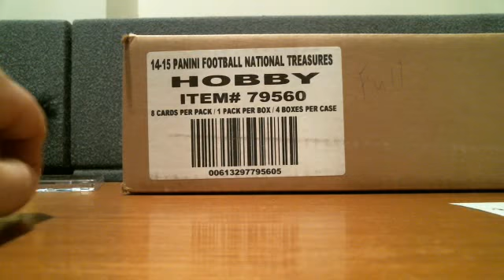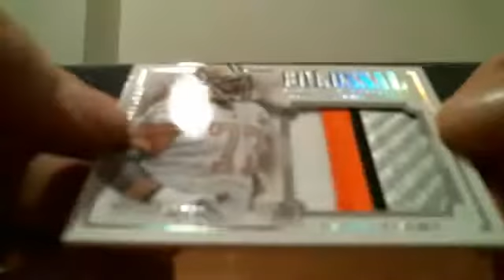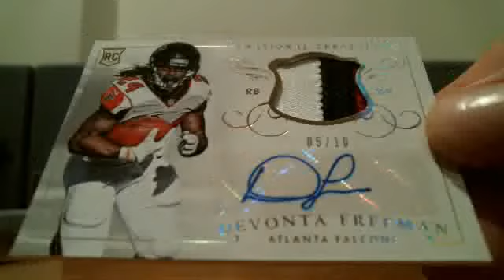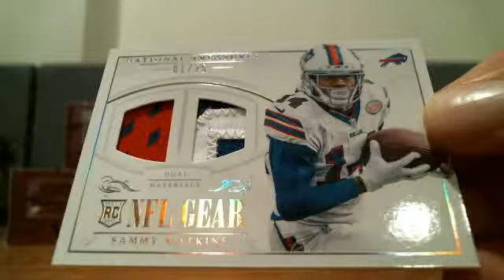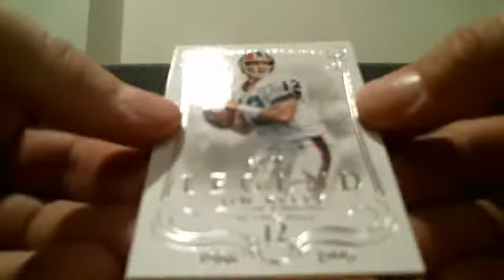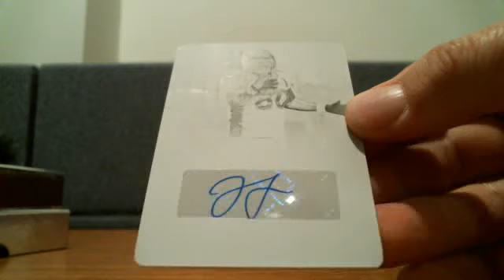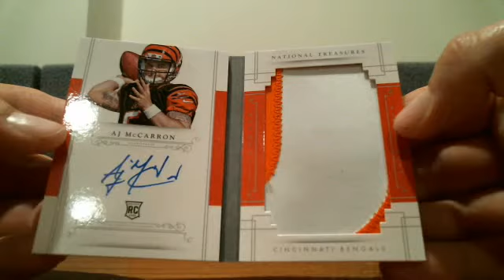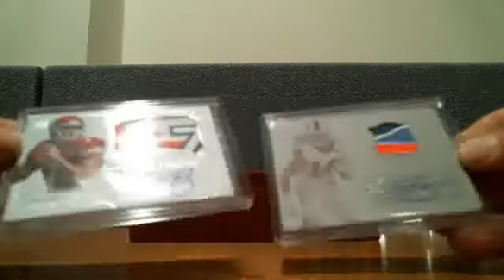Webcam video from April 12, 2015 01:59 AM (UTC)